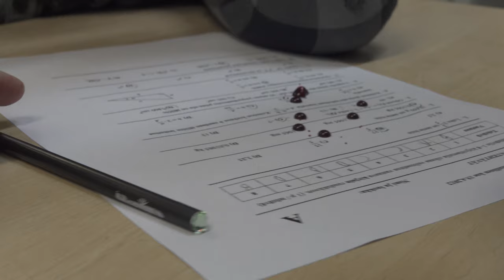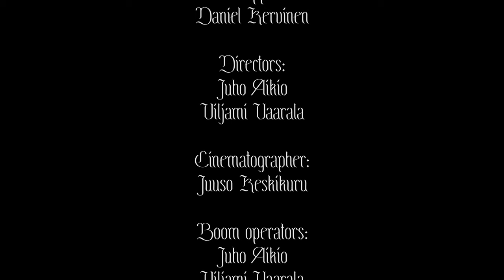Silence, Elokuvaklubi Pikseli, Syksy 2019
Syksyllä 2019 elokuvaklubi Pikselissä tehty lyhytelokuva.